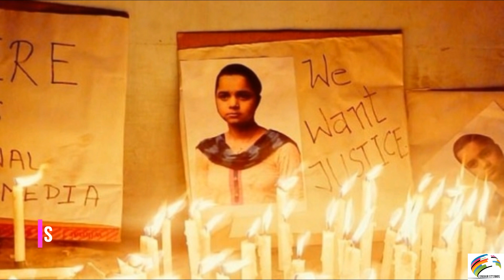ஆணவக் கொலையின் உச்சகட்டம்! மகளின் மார்பை அறுத்து எறிந்த தந்தை!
Aanava Kolaiyin Uchakattam Magalin Marbai Aruthu Erintha Thanthai